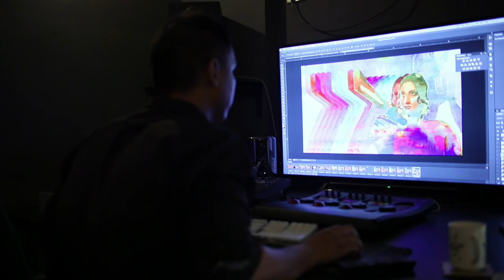Open Doors 2017: Exploring South Asia (Year 2)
The second year of Open Doors in South Asia: sharing visions, building film industries.
8 countries
8 film projects
8 proactive producers
22 films

Directed by Ricardo Torres

Il secondo anno di Open Doors in Asia meridionale: condividere visioni, costruire industrie cinematografiche.
8 paesi
8 progetti di film
8 produttori proattivi
22 film

Regia di Ricardo Torres